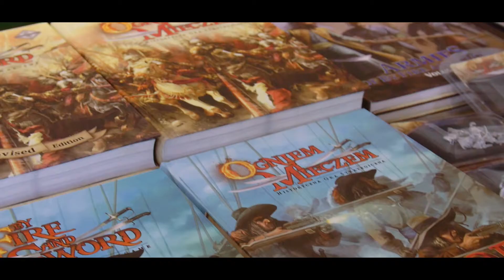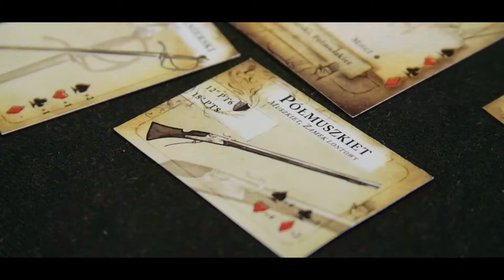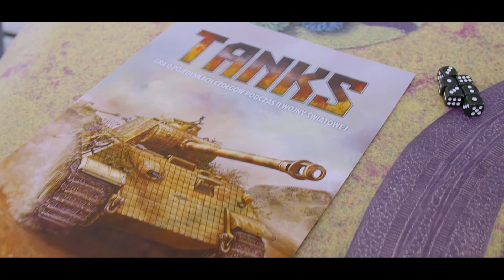WARGAMER - nowości wydawnicze 2017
english subtitles
polskie napisy